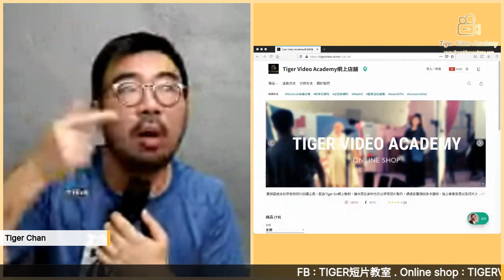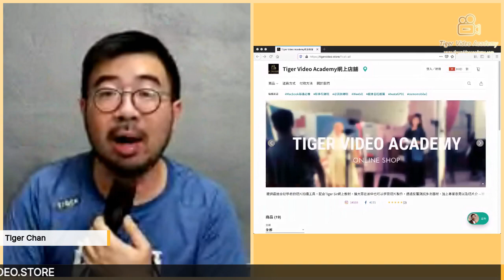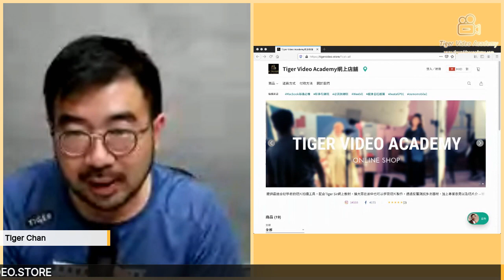直播 : 產品拍攝/直播必學神器 - Top Shot架！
Top shot從頂處拍攝￼￼，近年很流行這種拍攝手￼法，尤其是在日本，台灣。￼￼
除了相片，短片也是，￼尤其是在一些示範短片，例如烹飪教學，手工藝教學繪畫等等。
不難見到在YouTube及Facebook有這種拍攝手法，今天就分享一下如何應用這種手法在你的短片裏面，也分享如何在直播中可以做到這個效果￼￼￼￼￼￼￼￼！